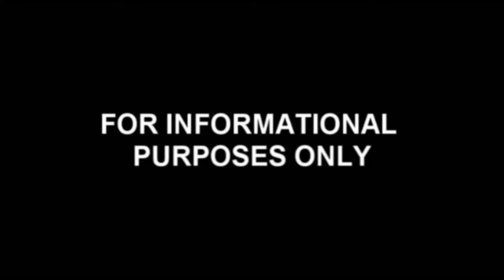Explosive Pellets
Safety first.